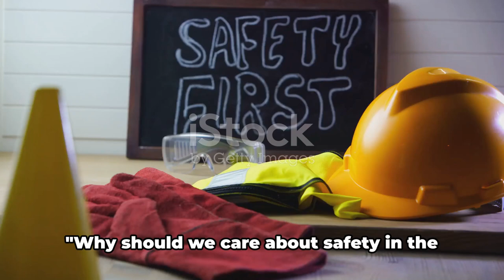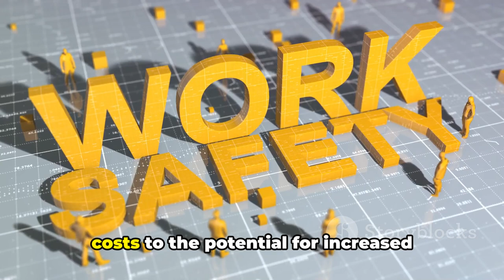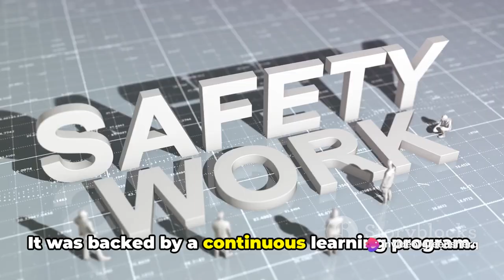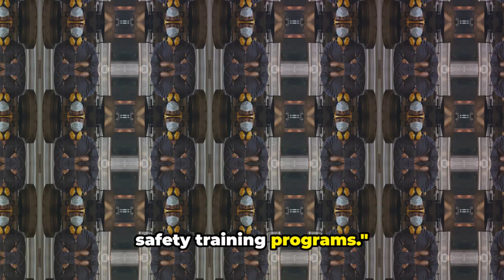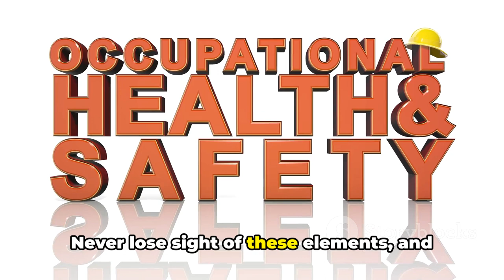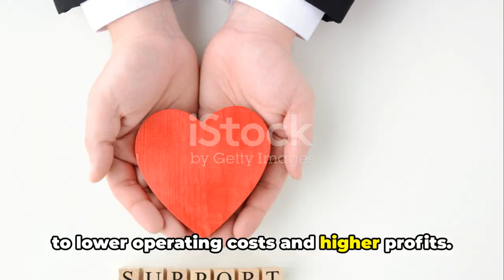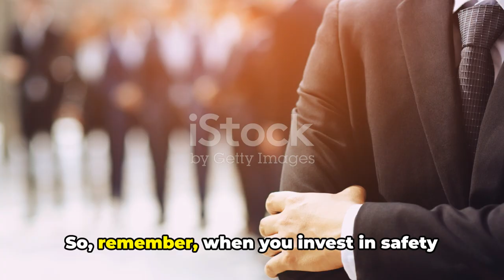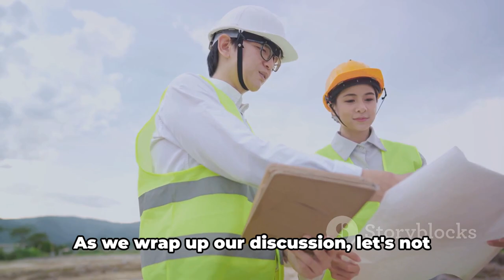Unleashing The Power Of Safety Training | Unveiling Game-changing Results!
In this eye-opening video, we delve deep into the profound impact of safety training programs in the workplace. Join us as we uncover the vital role that these programs play in ensuring a safe and secure working environment for all. Discover the latest data, success stories, and expert insights on how safety training programs have transformed workplaces worldwide. From reducing accidents to fostering a culture of safety, we explore the compelling reasons why every organization should make safety training a top priority.
The Impact of Safety Training Programs: A Case Study

OUTLINE:
00:00:00 The Importance of Workplace Safety
00:02:18 The Power of Safety Training
00:04:38 The Elements of Effective Safety Training
00:07:00 The Benefits of Safety Training
00:09:09 The Impact of Safety Training